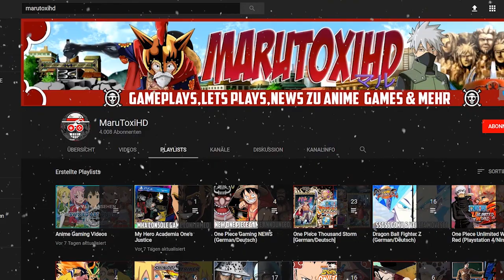Naruto To Boruto Shinobi Striker: Closed Beta Codes/Keys Giveaway/Gewinnspiel & die Uhrzeiten 🎁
Wir verlosen insgesamt 25. closed-Beta Keys für die Playstation 4
Um beim Gewinnspiel teilnehmen zu können müsst ihr:
Wir wünschen allen Teilnehmern viel Erfolg & bedanken uns gleichzeitig für das Jahr 2017 ^^
🎁 Hier kommt ihr zur Weihnachtsaktion von Bandai Namco:
Charakter Typ1: Angriff
Charakter Typ2: Verteidigung
Charakter Typ3: Schuss/Fernkampf
Charakter Typ4: Leben/Heiler
Hier kommt ihr auf unseren Discord-Server:
Uns auf Twitter folgen:
►GameInfo:
✖ Spieltitel: Naruto To Boruto Shniobi Striker (NTBSS)
✖ Release:
✖ Plattform: PlayStation 4, Xbox One ,PC
►Über dieses Spiel:
NARUTO TO BORUTO: SHINOBI STRIKER ist ein Online-Multiplayer-
Spiel, in dem sich 8 Shinobi in hitzigen 4-gegen-4-Kämpfen
gegenüberstehen! Es enthält bekannte Charaktere der Serie, einen
brandneuen Grafikstil mit leuchtenden Farben und eine dynamische Third-Person-Perspektive! Nutze die Vertikalität der Karten, um an Wänden zu laufen, und nutze Höhenunterschiede, um deine Gegner zu überraschen!